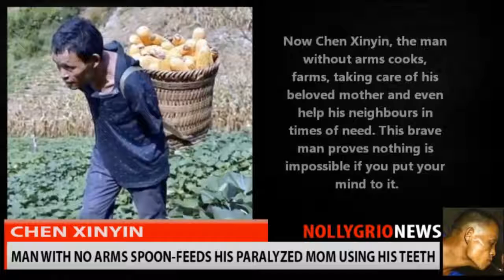Devoted Son Who Lost Both Arms Spoon feeds Sick Mother Using His TEETH – Chen Xinyin1